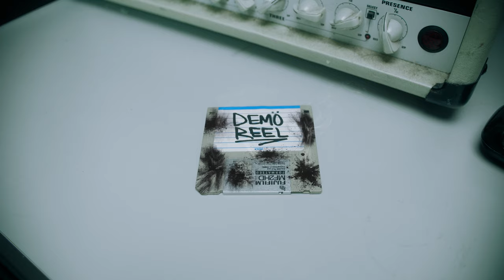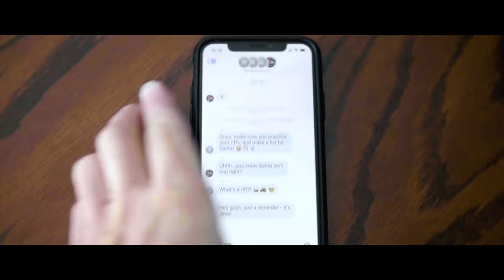Clint Tustin DEMO REEL (2020)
My latest demo reel.  Just a small sampling of the video projects I was a part of in 2019.  Along with touring as a guitarist, freelance video work is my main source of income, and I'm very thankful to be able to support myself that way.  So cheers to the artists who trust me with their creative vision, and let's all level up in 2020. \m/,

Gear I use:

Favorite lens
Lens adapter
Favorite light
Best softbox
Softbox for small spaces
Audio interface
Favorite voice mic
Great voice mic
Favorite amp head
2nd favorite amp
Loadbox I use
Picks I use
Favorite overdrive pedal